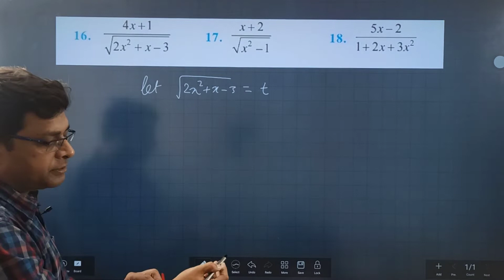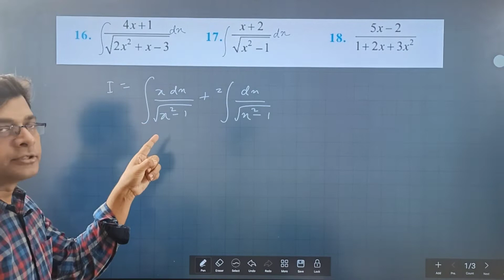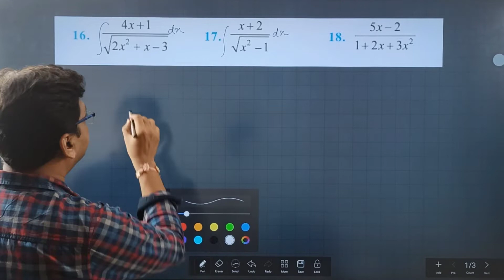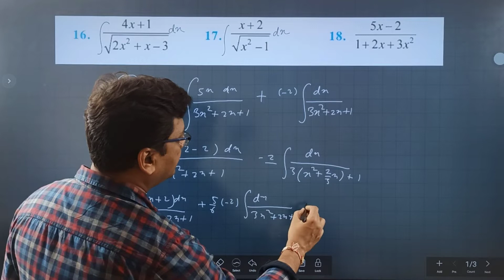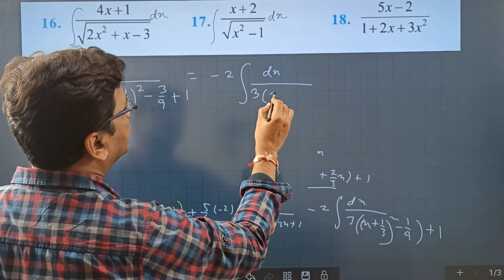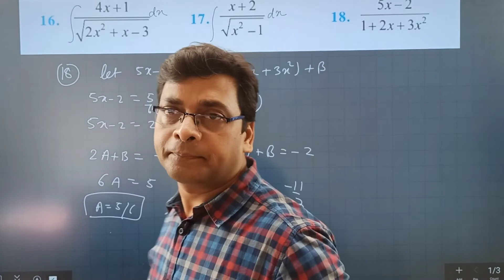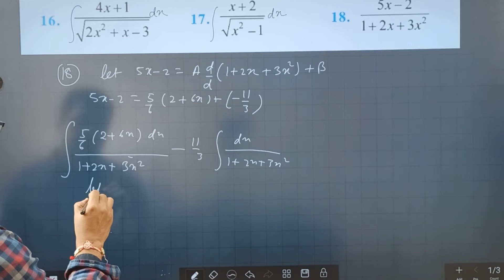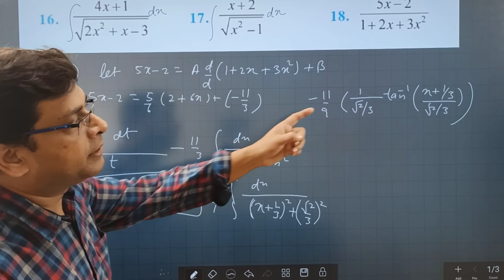Integration NCERT Ex 7.4 Q16-Q18 || Class 12 Maths CBSE JEE BITSAT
Is integration enough from Ncert?

IN indefinite integration learn the standard formulae which could only be achieved by the rigorous practice of question. So NCERT would not be sufficient for this purpose.

Can I complete NCERT in 3 months?

How much time does it take to cover all NCERT books? You have to read about 40-44 books in total, and it would take you about three days to complete one book which contains about 14-16 chapters. So, in total it would take you about 2.5- 3 months to read all the books.